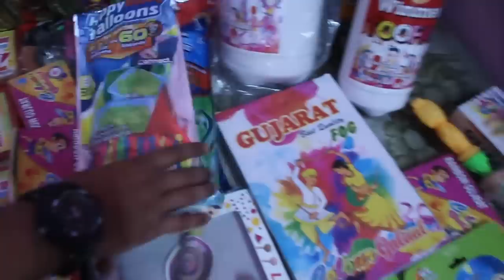Holi stash Testing | Experiment kite with Smoke 😍 | colours & Crackers Testing 2021 | Successful 😍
LIKE ZARUR KARNA AND MAZE AAE TO SHARE PAKKA ❤️❤️ LOVE YOU ALL